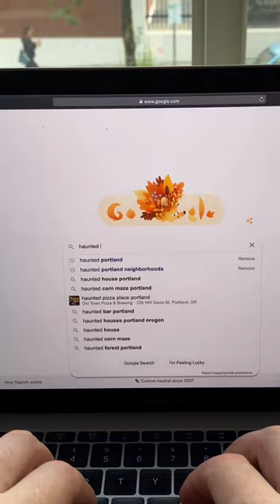WE HAVE A GHOST PROBLEM! (CHECK COMMENTS FOR PART 2)